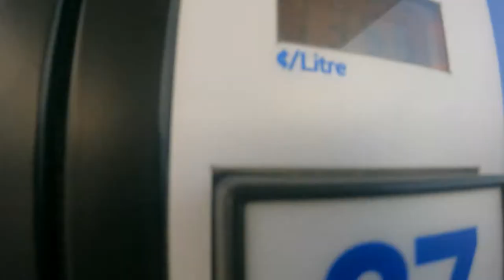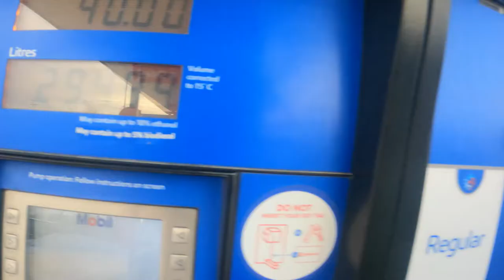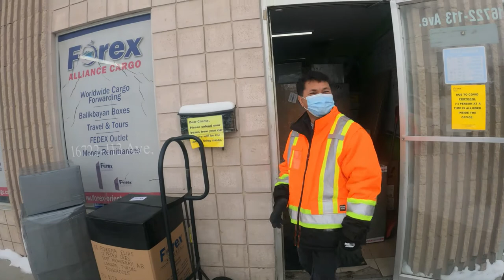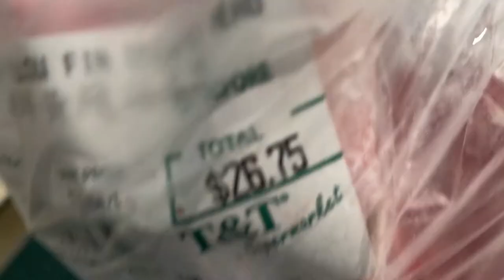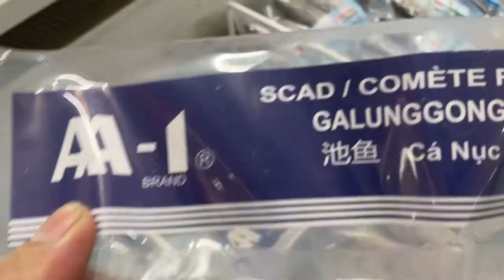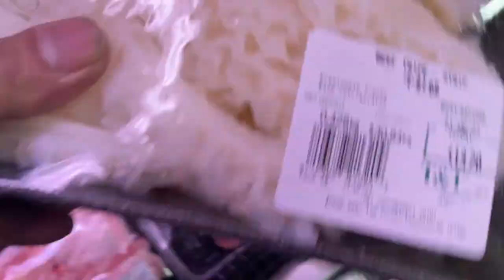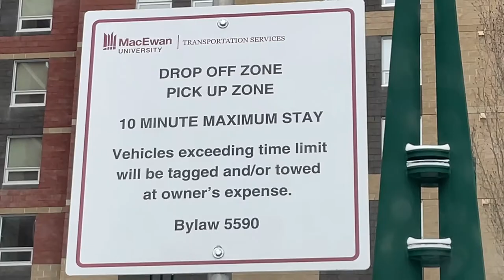padala ng balikbayan box..edmonton trip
CAMERA THAT I USED:
Sd card 1:
Sd card 2:
Gimbal stabilizer for smartphone:

Phonto:dowload at app store

ADDITIONAL GADGET THAT I USED:
 Mounts 1: